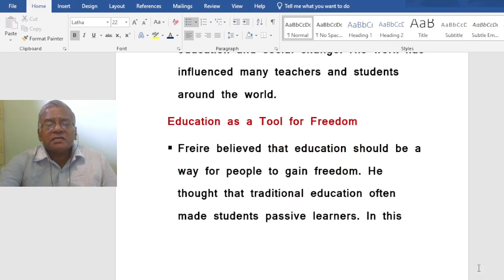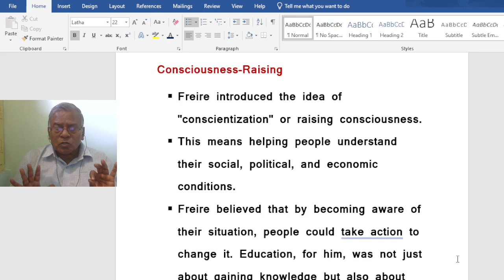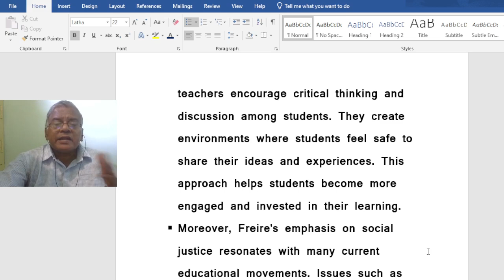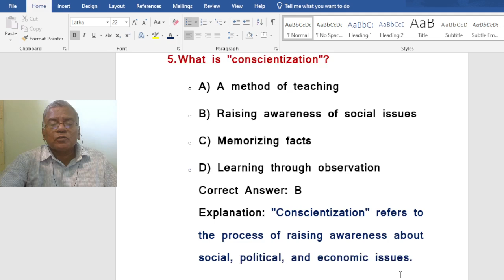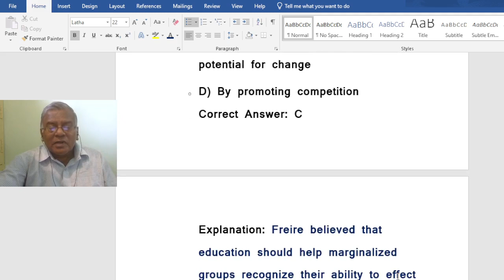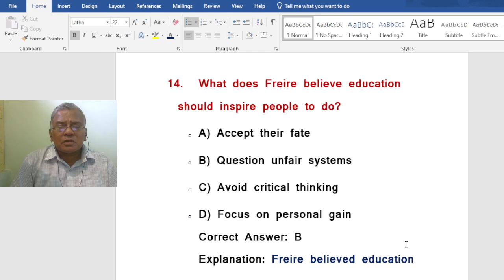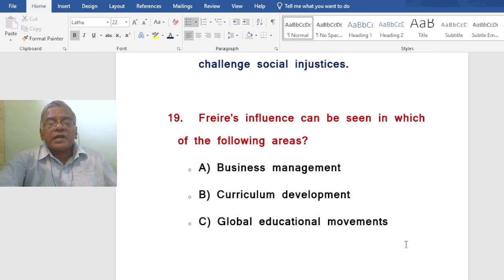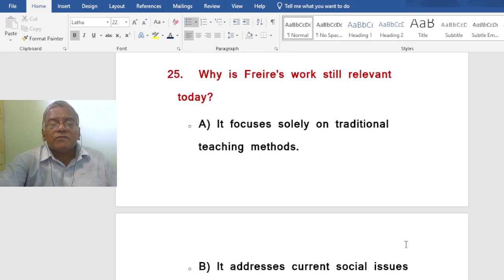Paulo Freire - Educational Thought for Social Change & Qns/TRB/NET/EDN./&jesueasy